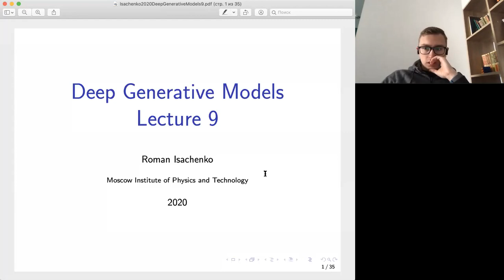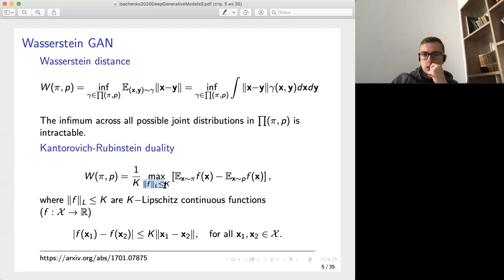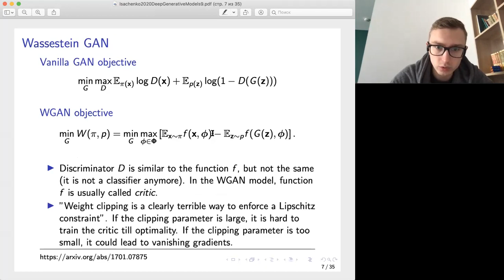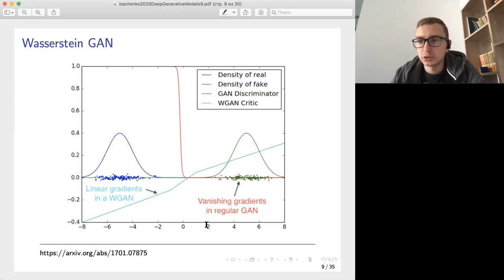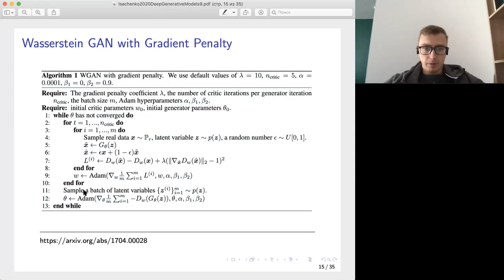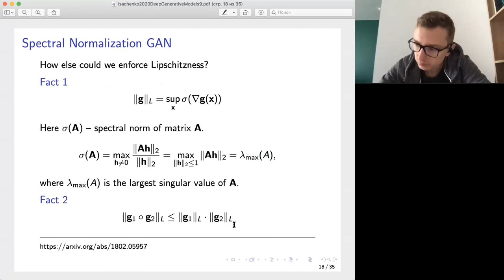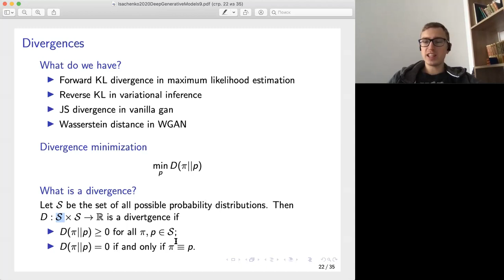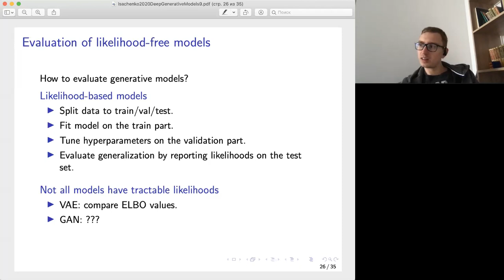Lecture 9: WGAN. WGAN-GP. SN-GAN. f-GAN. [DGM course, 2020], Roman Isachenko